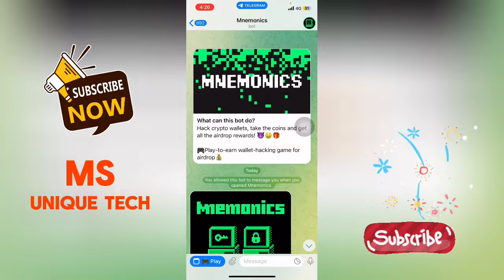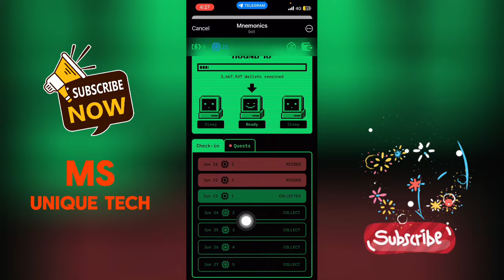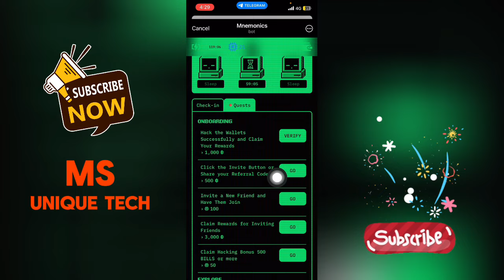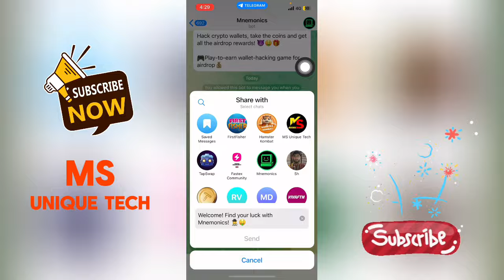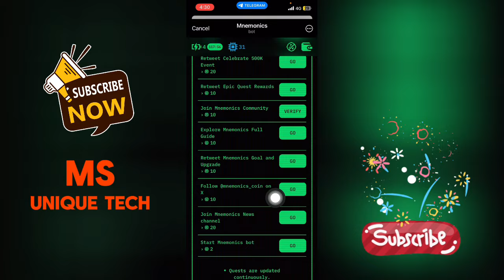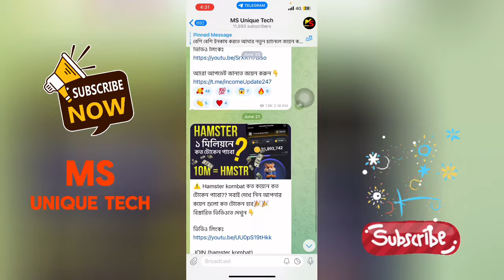Mnemonics Mining - নতুন মাইনিং বট | ঘরে বসে টেলিগ্রাম থেকে ইনকাম করুন 🤑🤑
Mnemonics Telegram Mining | Telegram Mining Project Mnemonics | Mnemonics Project

Mnemonics Official links